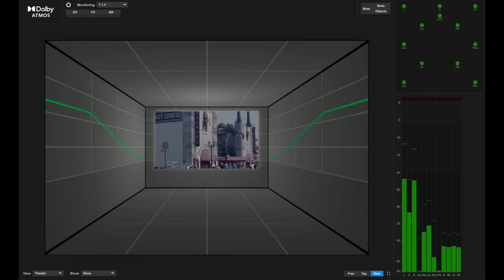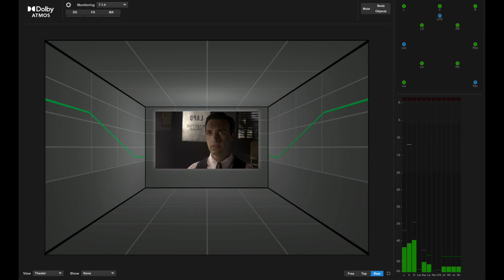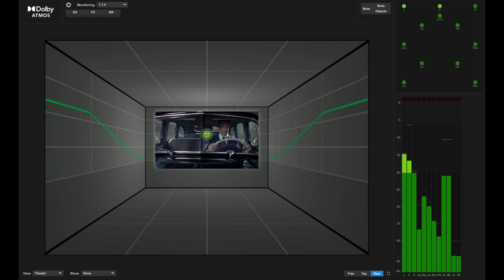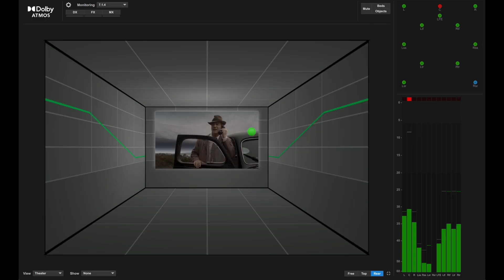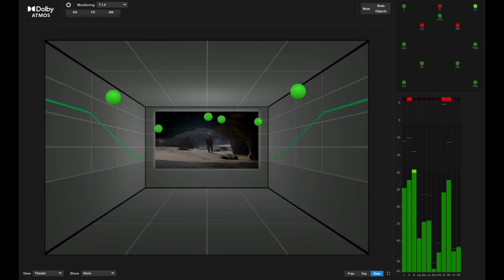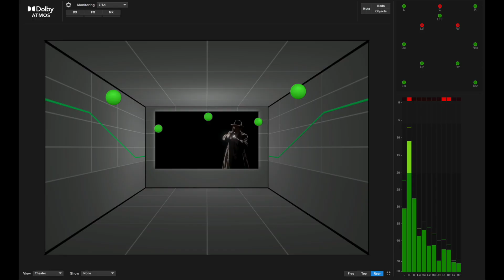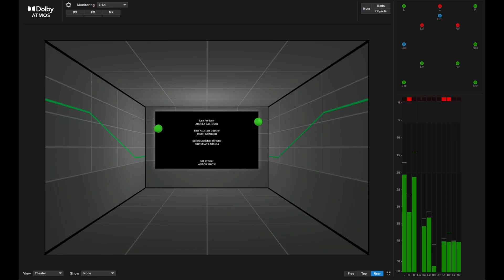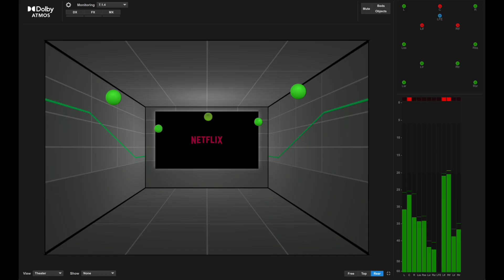Eclipsa Audio / “Meridian” Dolby Atmos to Eclipsa Audio conversion • Renderer's view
This is a Dolby Atmos to 7.1.4 channel Eclipsa Audio conversion that was done by importing the Dolby Atmos ADM file into Pro Tools Studio and setting the Atmos internal renderer to 7.1.4 monitoring to make a 7.1.4 LPCM version and using the IAMF 7.1.4 script for FFmpeg. “Meridian” is available through Netflix open source content.

Note: Pro Tools Studio Dolby Atmos Renderer outputs the 7.1.4 channels in the « L C R Lss Rss Lsr Rsr LFE Ltf Rtf Ltr Rtr » order. This must be changed to « L R C LFE Lss Rss Lsr Rsr Ltf Rtf Ltr Rtr » before conversion to Eclipsa Audio. I used "Reorder Channels" in TwistedWave

Eclipsa Audio is a new immersive audio format being gradually deployed since the start of 2025. Depending on the device used for the playback of this video, you will hear anything from a stereo version to a full multichannel rendering that includes vertical sounds.